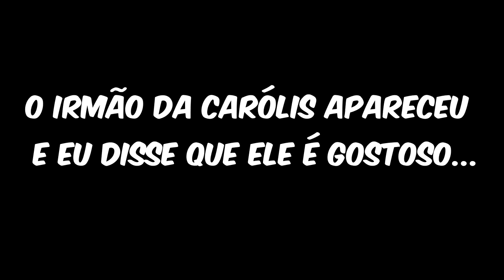O KNUCKLES MAIS BUGADO DO VR CHAT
Neste episódio, conheci o Knuckles mais bugado do VRChat...